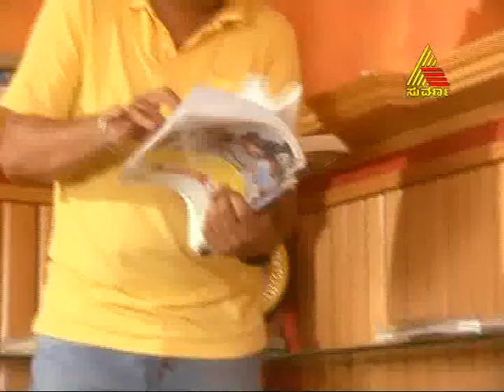Chukki 06/07/13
Story of a girl in search of her Mother, who apparently was separated by her family and battles her life in reality to find her Mother